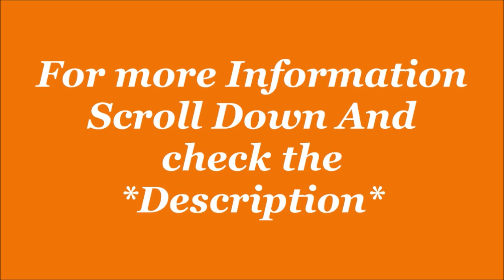Puma Men's Meteor Nu Idp Closed Shoes| sports shoes | By jatshoes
Puma Mens Better Foam Emerge Walking sneakers| Sports Shoe| by JatShoes

Description-
Flaunt the latest & coolest styles from Puma. As one of the world’s leading sports brands, PUMA believes in standing on the same playing field as the fastest athletes on the planet. With a mission of Forever Faster, PUMA shares excitement in Teamsports, innovates Golf, brings style into Running and Training and performance into Motorsports.

Additional Information-
ManufacturerPuma, Pou Hung Viet Nam Co. Ltd Road No.1,Cha La Industrial Pa rk, Binh Linh Hamlet, Cha La V illage, Duong Minh Chau Distr 840000 Tay Ninh Province
PackerPuma Sports India Pvt Ltd
ImporterPuma Sports India Pvt Ltd
Item Weight700 g
Item Dimensions LxWxH25.5 x 19.5 x 8 Centimeters
Net Quantity1 Count
Generic NameRunning Shoe